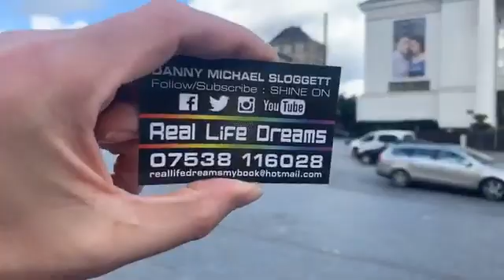Duisburg virtual hoilday for you all 2019